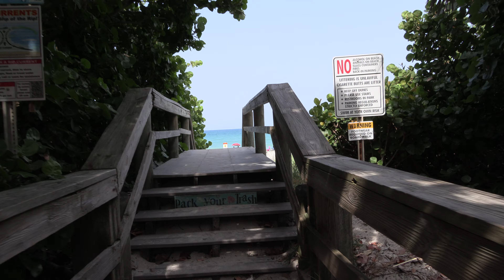Indialantic, Florida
A clip I forgot to upload.